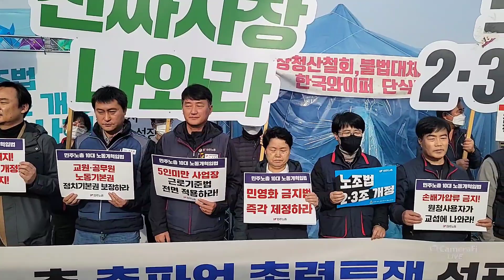"투쟁!" 민주노총 기자회견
민주노총 총파업 총력투쟁 선포 및 개혁입법쟁취 농성 돌입 기자회견

일시 : 2022년 11월 22일(화), 오전 10시
장소 : 국회 앞
주최 : 전국민주노동조합총연맹